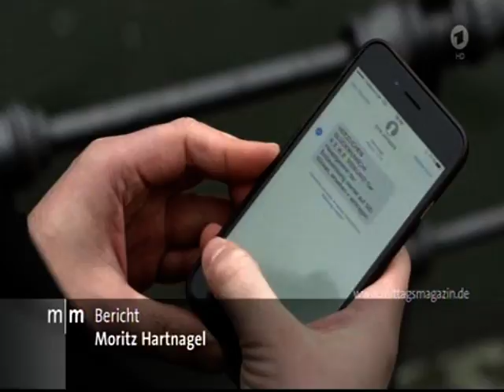Kaffeefahrt-Abzocke mit Handy-Nachrichten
Dass bei Kaffeefahrten Ramsch verkauft wird, ist nichts Neues. Doch mit den Heizdecken, Topfsets und Matratzen konnten die Butterfahrt-Touristen früher wenigstens noch etwas anfangen. Heute sind die Methoden kriminell. Völlig sinnlose Produkte werden für Tausende Euro verkauft.

Es geht aber nicht immer nur um Produkte, sondern auch um überteuerte Reisen. Der Reporter für das Mittagsmagazin musste in diesem Fall die Busfahrt mit einer Sondergebühr, dem sogenannten Saisonzuschlag, bezahlen. Sein Gewinn hat er natürlich nicht erhalten.